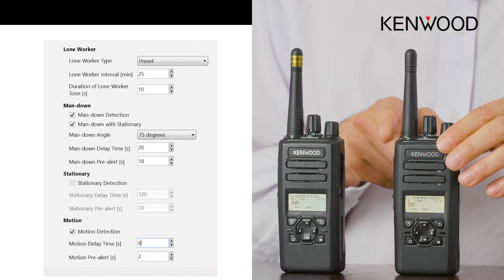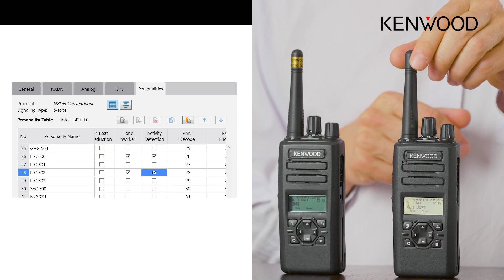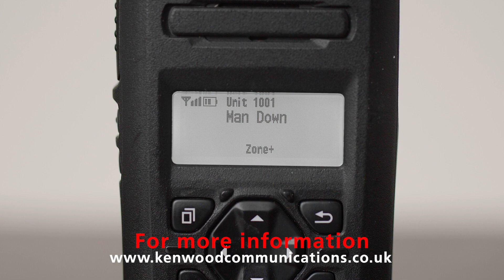Detección de HOMBRE CAÍDO en Radios KENWOOD NEXEDGE